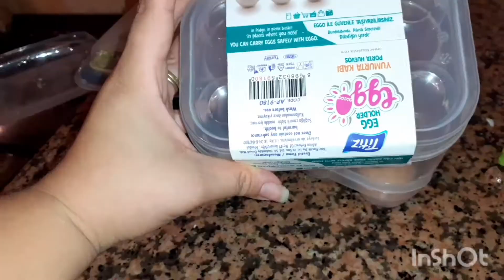نهار ديال التقدية من ارخص سوق في طنجة خرجت انا و الواليدة و من كترت الرخا مسخينا بالسوق